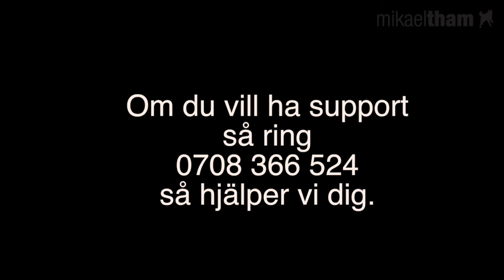Så här mäter du en Tuskproof väst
Tuskproof skyddsvästar har vi utvecklat och tillverkat sedan 2008. Om din hund ska kunna röra sig obehindrat och för att skydda så mycket av hunden som möjligt och då måste västen sitta perfekt. För mer info, priser etc besök